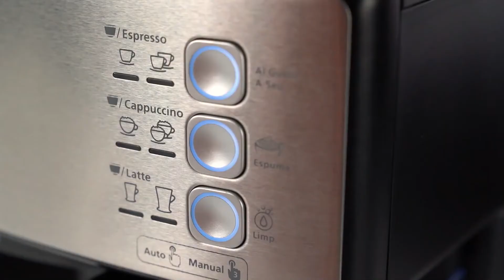CAFÉ ESPRESSO EN CASA Hacelo en la Cafetera PrimaLatte Oster con Cápsulas Dolce Gusto